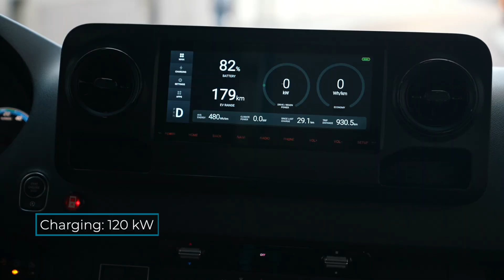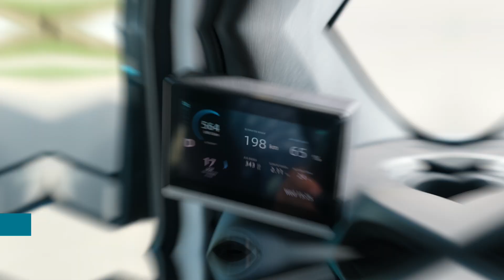ALTAS AUTO Novus by Eagle Eye video production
CONNECT WITH EAGLE EYE